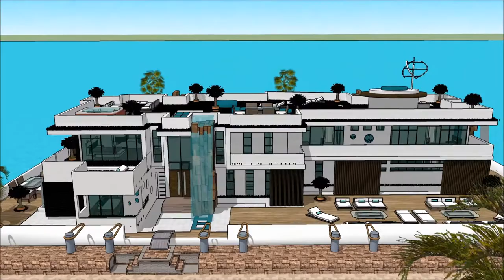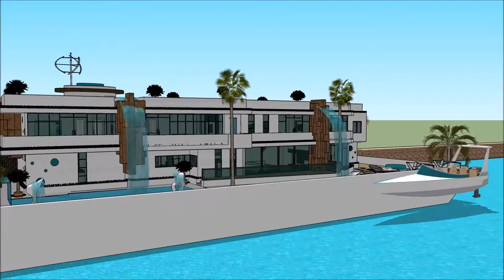عمارت های لوکس دنیاعمارت جهان نماویلا طرح رومی آیا خانه بخریم از کجا بفهمیم خانه ضد زلزله است with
The floating house villa houseboatzania launching an innovative high-end luxury yacht floating house villa mansion home design potentially as a display of exhibition of the عمارت های لوکس دنیاعمارت جهان نماویلا طرح رومی  آیا خانه بخریم از کجا بفهمیم خانه ضد زلزله است  with.

The collection of the Floating house villa houseboatzania concept of عمارت های لوکس دنیاعمارت جهان نماویلا طرح رومی  آیا خانه بخریم از کجا بفهمیم خانه ضد زلزله است  with consists of high luxury and architectural art pieces in minimalism combined with living on the waterfront of the harbour.

The floating house villa mansion yacht design has the basis to sustain living with high standards and contemporary structural design عمارت های لوکس دنیاعمارت جهان نماویلا طرح رومی  آیا خانه بخریم از کجا بفهمیم خانه ضد زلزله است  with with numerous of prospects for excessive living and celebrating the desire of life worldwide: